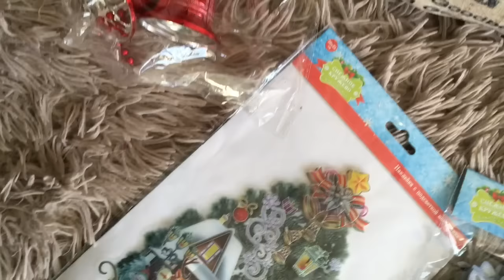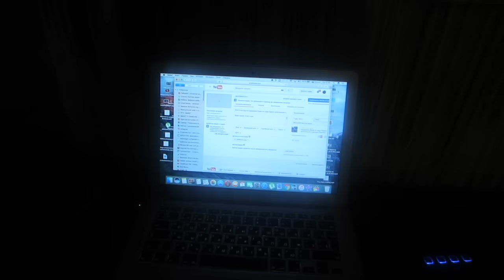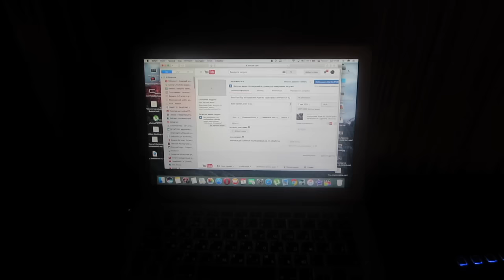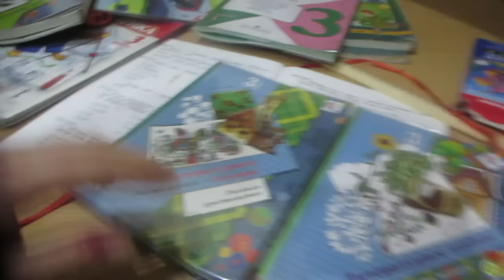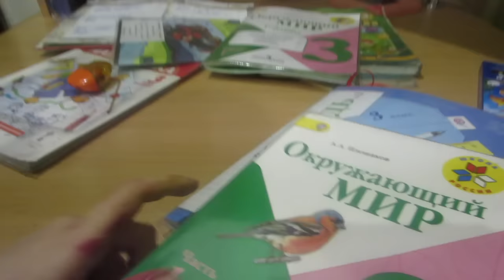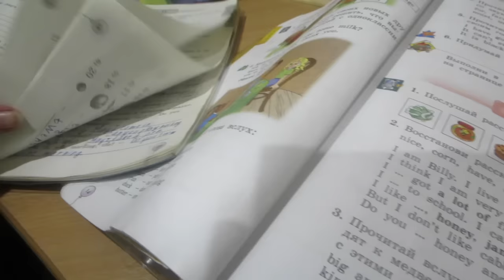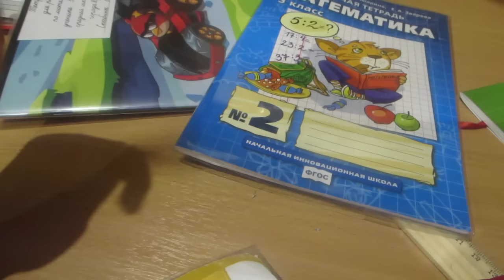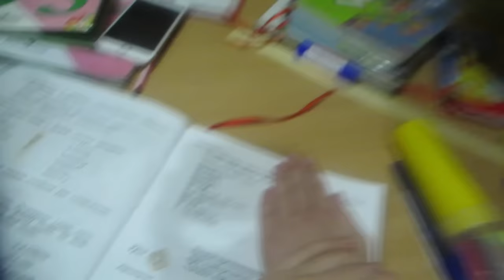Влог:Утро.Украшаю квартиру к Н Г.После сада.Обзор учебников.Вечер.(7.12.16г)